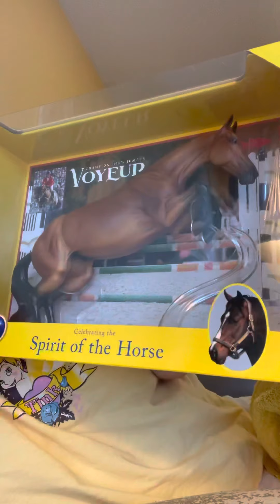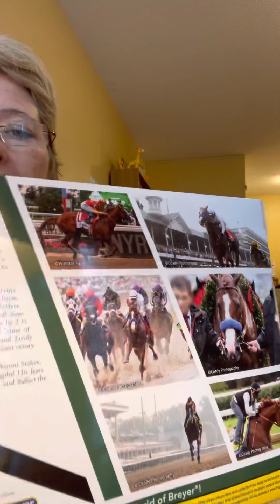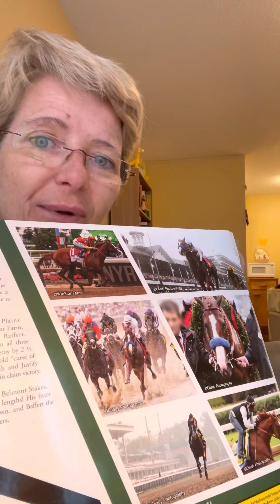New Birthday Breyers 🐴🧁😊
Well my bday is coming up and so Bear and I did a new Birthday 🥳 Breyer video to show new new purchases to the paddock 🏇 we’re all about the alliteration today ☀️💛☺️ see you 👍